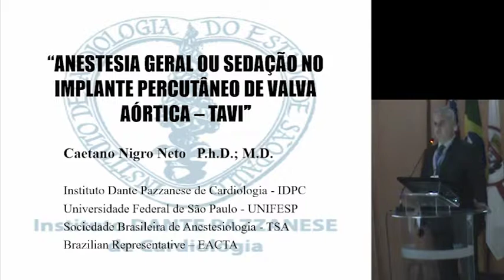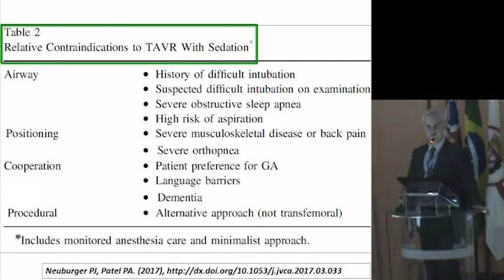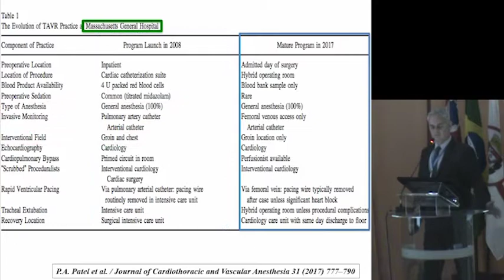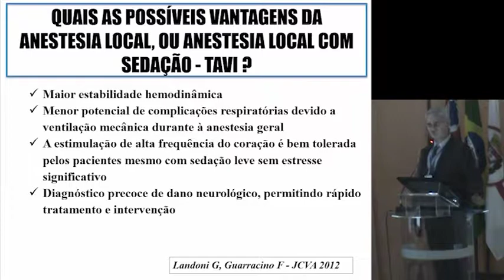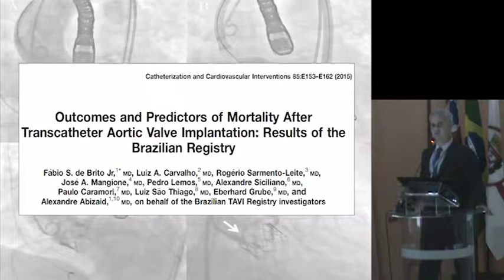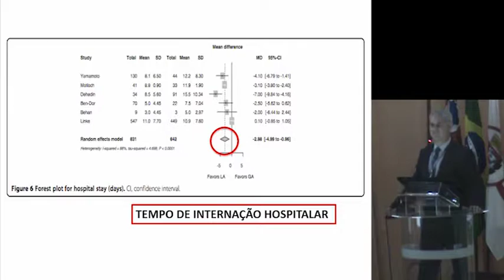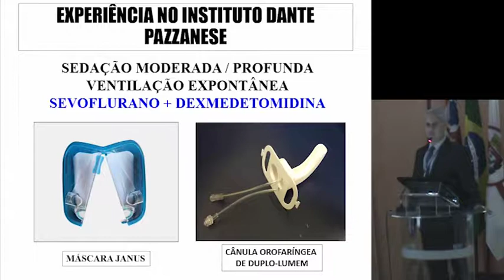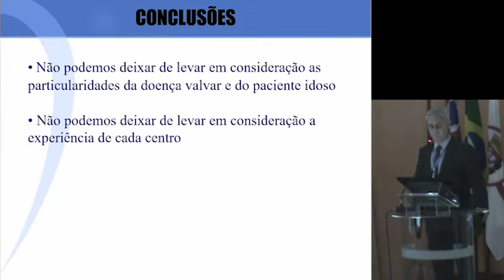Ponto de vista Sedação